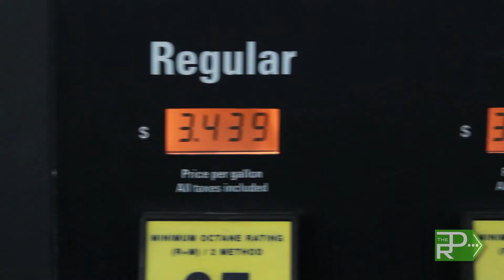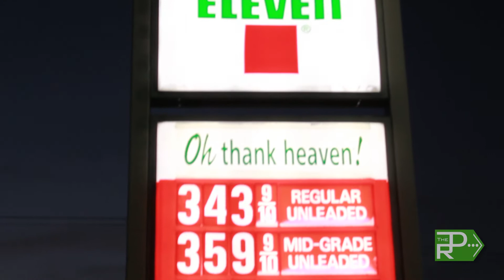What Happened @ Regent 2/13/12